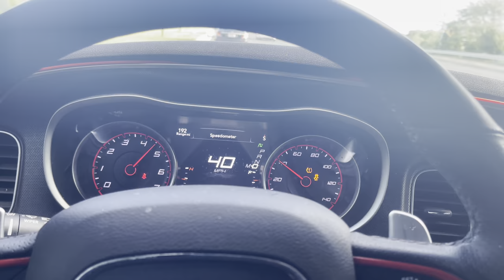She Wanted Me To Get In The Back To “ Do It “...**GONE WRONG**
oh boy did nene have my wee wee jumping out the sweats I cant lie, i need to def pull up on her more often.
IT WAS SOME BOUT THEM LIPS MAAAAAAN.

follow her on ig @ohhthatssnene